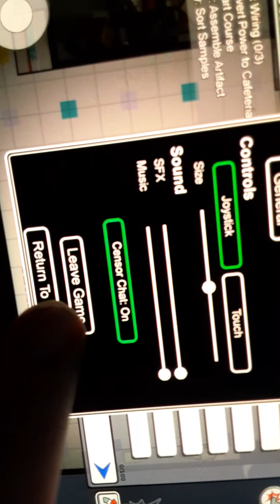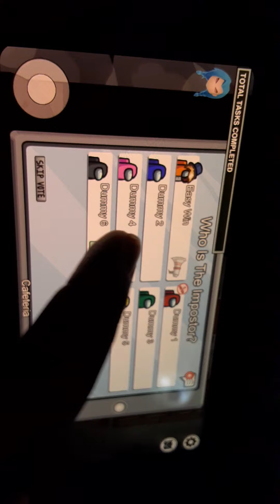playing among us